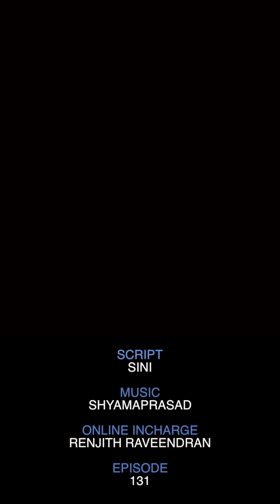മുഖം പറയും നിങ്ങളുടെ ഭാഗ്യവും ജീവിതവും | Smart Update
മുഖം പറയും നിങ്ങളുടെ ഭാഗ്യവും ജീവിതവും..!! എങ്ങനെയാണെന്നല്ലേ ?? വീഡിയോ കണ്ടു നോക്കൂ